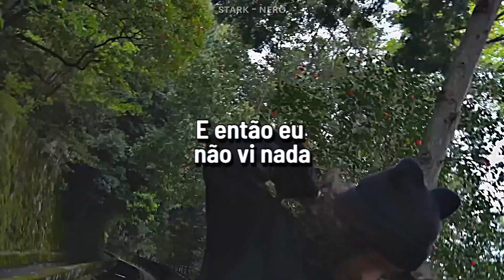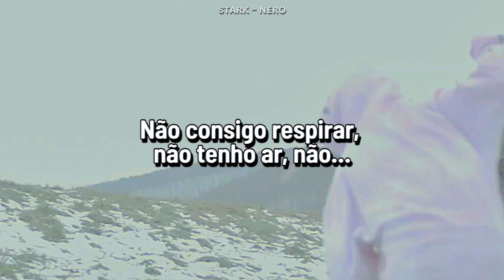guardin - output ( Legendado )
҉   Letra　 ҉

Overthinking is a sickness
Hopeful that you'll get this
Hope it reaches you and your death doesn't dismiss it
Flask full of some liquid
Eyes fixed on a misfit
I can hear footsteps from someone in the distance
And they call your name
As you sink and fall into your grave
Optimistic is his witness
Like to short to risk it
You've go the potential to make better decisions
I thought I could ditch this skin suite from existence
Ascend to higher realms in a search for more consistence
And then I saw nothing
And fought until god caved
I wish you'd answer your phone
Listen hon
Yeah I think you're really cool like
Keep your voice down, she don't care, no
I can't breath, I've got no air, no
It's on the radio
Woo-hoo! Love you

                        ҉   Copyright　 ҉